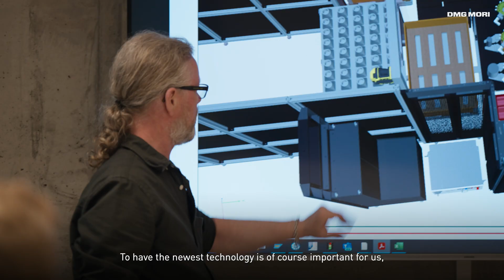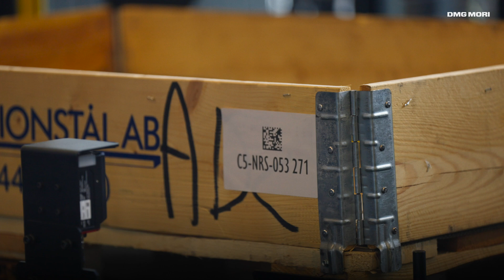Revolutionary Manufacturing Solutions: Robotic Handling and Automation | Sandvik Coromant (Norway)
Sandvik Coromant's Silent Tools, equipped with an innovative damping system, minimize vibration, improve surface finish and increase productivity in workshops worldwide. Sandvik Coromant has relied on DMG MORI's cutting-edge manufacturing solutions since 2001 and has continuously invested in state-of-the-art CNC solutions.
Sandvik Coromant's journey includes the deployment of initial gantry solutions through to the NZX 1500 with robotic handling, launched in 2020, and the highly automated NTX 3000, which was commissioned in 2023. These highly flexible manufacturing cells enable the production of a wide range of CAPTO tool bodies and have doubled the company's capacity.
Sandvik Coromant's commitment to wellness in manufacturing drives the company to constantly seek new ways to improve production. Immerse yourself in the world of Sandvik Coromant's unmanned manufacturing and see how the company is revolutionizing the CNC industry.
Find out more in the inspiring video from Sandvik Coromant!